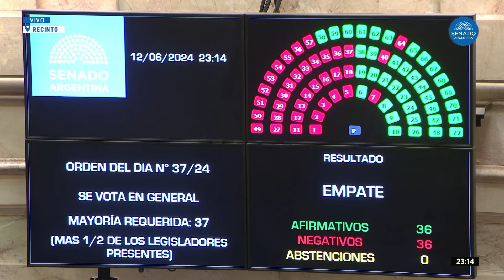Villarruel desempató y Milei consigue una ley clave para la gobernabilidad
Luego del empate en 36, la vicepresidenta torció la votación y la ley bases se aprobó en general. Ahora volverá a Diputados.

La Política Online, donde la información es poder.